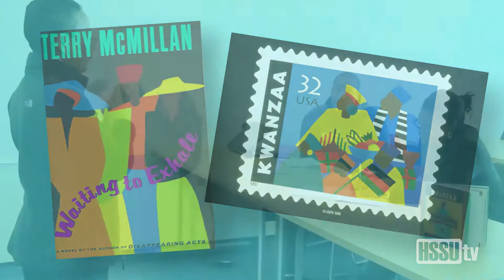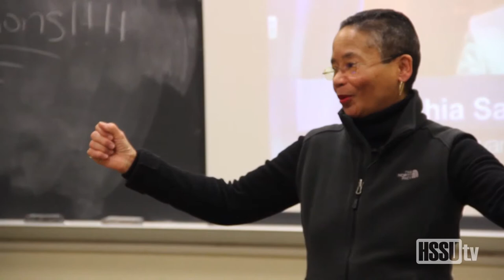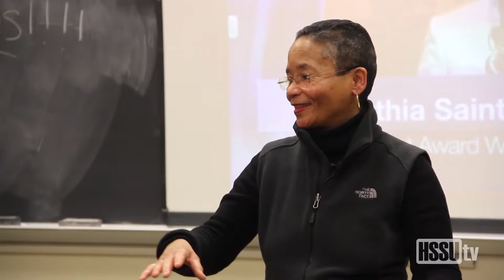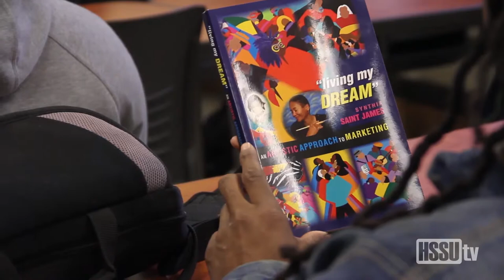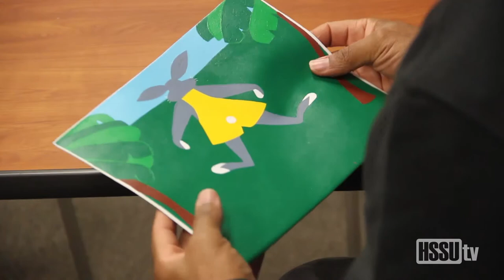HSSUtv Synthia SAINTJAMES